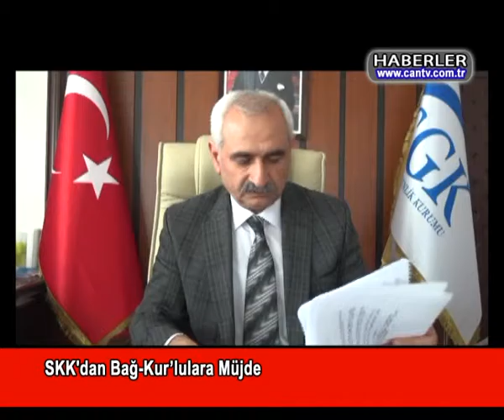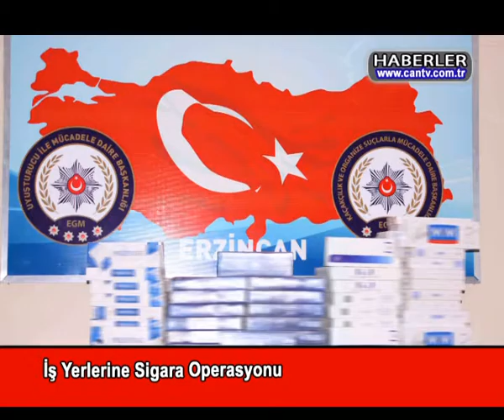CAN TV24 HABERLER 13 10 2016